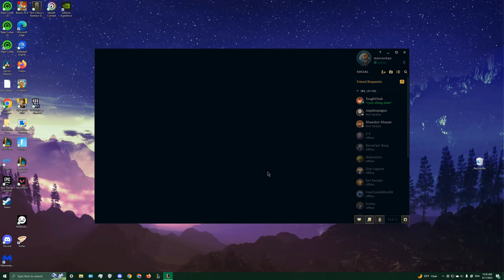League of Legends: Tank battle